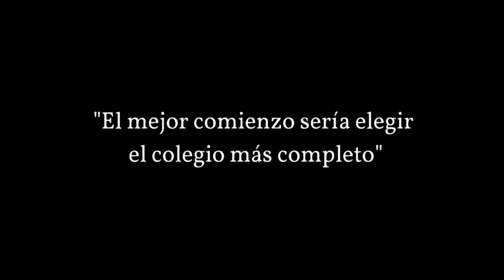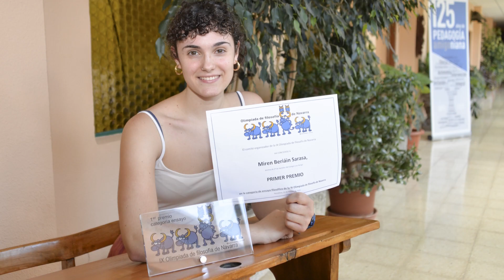Presentación del Centro II. Puertas Abiertas. Colegio LUIS AMIGÓ 2021.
Selección de imágenes cotidianas y únicas de la VIDA del Centro Luis Amigó.